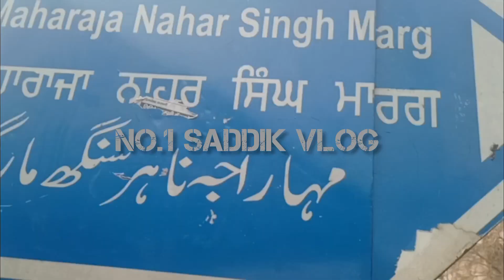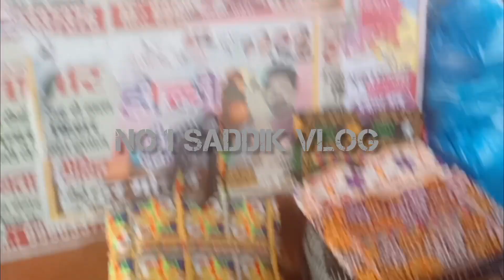💥😍जल्दी आओ बहनों अब नहीं करना पड़ेगा फिजुल पैसा 🤑💰 खर्च | INDERLOK THURSDAY MARKET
seelampur thursday market delhi,seelampur maket delhi,seelampur tabassum vlogs,seelampur thursday market fabric,seelampur latest collection

ethnic party wear wholesale market in delhi,bloom zone vlogs,bloom zone,mehwish ansari,delhi market for clothes,delhi cheapest market for winter clothes,delhi cheapest market for party wear dresses,delhi cheapest market for makeup

seelampur thursday market delhi,seelampur fabric market,seelampur bazar,seelampur thursday market,seelampur tabassum vlogs,seelampur jumrat bazar,seelampur kapra market,seelampur katran market

seelampur market
seelampur market delhi
seelampur ki market
delhi shopping haul
delhi shopping place
delhi patri markets
cheapest cloth market in delhi
girls cheapest cloth market
seelampur lehenga market
lehenga market in delhi
cheapest lehenge market in delhi

seelampur market
seelampur market delhi
seelampur ki market
delhi shopping haul
delhi shopping place
delhi patri markets

GggG